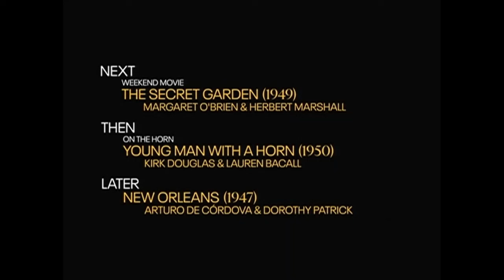TCM Comments on Pride and Prejudice (1940)